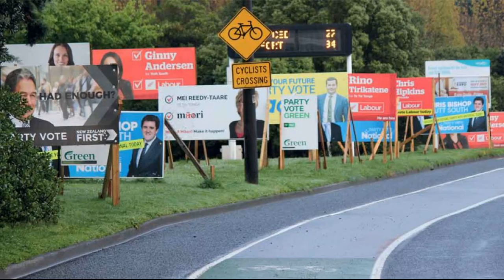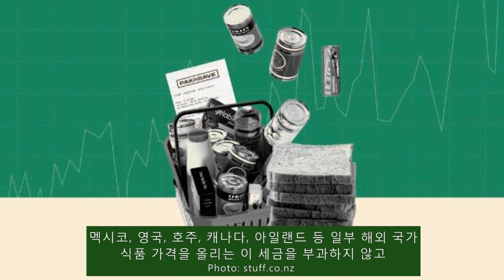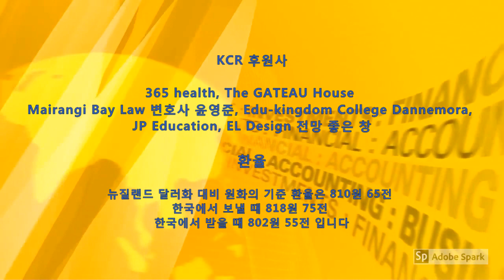KCR: 2023년 7월 17일 뉴질랜드 뉴스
1. Football Ferns의 23명의 선수단은 여자 월드컵을 통해
   자신의 재능을 선보이고 수익성 있는 계약을 체결하기를 희망
   뉴질랜드 대표선수들 세계, 국내 클럽들과 계약, 7명 갈 곳 없어

2. 12개국 무역장관들 오클랜드 환태평양경제동반자협정 참여
   영국, 환태평양경제동반자협정 추가 공식 서명국

3. 각 정당들, 선거 시즌준비, 새로운 선거 슬로건 공개
   노동당: 'In It For You', 국민당: "Get New Zealand Back on Track"

4. 국민당과 ACT, 범죄가 계속 급증에 대해 정부를 비난
   노동이 취한 유일한 조치는 수감자 수를 줄이는 것뿐, 비판

5. 뉴질랜드 생산 식료품들, 해외에서 더 저렴한 가격 논란
   뉴질랜드 두 대형슈퍼마켓이 지배, 해외보다 비쌀 수 있다

6. 뉴질랜드 사람 1/3, 비용문제로 의료 서비스 받지 않아
    뉴질랜드인 29%, 임대료나 주택담보 대출금 지불에 어려움

아나운서: 차현숙      편집: 한우성